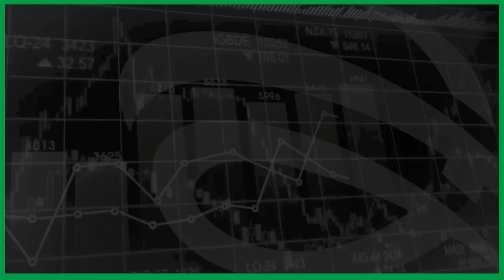Retirement Planning for Seniors - Retirement Planning for Seniors Explained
What are Retirement planning tips for seniors- What is Retirement planning for seniors? 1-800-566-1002 What are the best types of Retirement planning strategies for seniors and learn how you can avoid the most common mistakes that individuals have made when looking to set up retirement planning for seniors,

Retirement Planning for Seniors Review

It can be both exciting and terrifying to plan for retirement. It is important to have a plan for retirement as you prepare for living on a fixed income. We'll discuss the most important factors you should consider when approaching retirement. This article will help you create a budget, evaluate your assets, maximize your savings, and ensure financial stability for the years ahead.
Talk openly about your retirement plans to avoid this breakdown in communication. While you may have a dream of touring the country in an RV while your partner wants to stay home and spend more time with their loved ones, they might not. Together, plan your leisure life (and how it will be paid for).

Top Retirement Planning Tips for Seniors
A 401(k), a tax-advantaged retirement plan, is an option to help you save for your retirement. A traditional 401(k), an employee contributes with pretax wages to the plan. Contributions are not considered taxable income. These contributions can grow tax-free up to the time they are withdrawn at retirement under the 401(k). Distributions at retirement create a taxable profit, but withdrawals made before age 59 1/2 could be subject to additional taxes and penalties.
When planning your retirement, think about the impact your future health needs will have on your overall retirement savings. A better estimate will be possible if you have a good idea of what type of health insurance you'll need and how much it will cost.

It can be difficult to turn your retirement dreams into reality. There are no two retirement budgets the same. Therefore, you need to make your own plan to enjoy your retirement years. This allows you to tailor your budget to your needs and goals.

A simple explanation of retirement planning for seniors

The idea is to start investing more aggressively as you get older and to gradually reduce your investments to a more conservative mix as you reach retirement age. Either hire a professional to manage your retirement savings or you can do it yourself.

Once you have covered all the necessities, you can start to think about what discretionary items you might be able to include in your budget.
Reviewing your retirement accounts is the best time to make sure your beneficiaries are current and your estate plan is in order.
Your retirement plan should include a goal of paying down or eliminating debt. You can free up valuable retirement funds by paying off your car, credit card, and mortgage. To pay your debts down faster, make additional payments if possible. To maximize your payoff plan, you should first address high-interest debt.

Senior Retirement Planning Strategies

Almost everyone wants to retire early. Unfortunately, if you don't give your notice at work by the full retirement age (FRA), it can have a negative impact on your budget and planning.

Even if you have a solid strategy and a target retirement age, your retirement situation can change. You should consider other options and know where your savings and planning fall.

Retirement planning for seniors annuities
Retirement planning for seniors income
Retirement planning for seniors explained
Retirement planning for seniors reviews